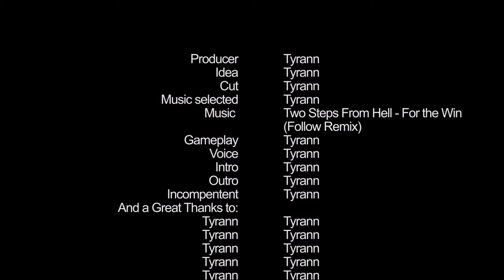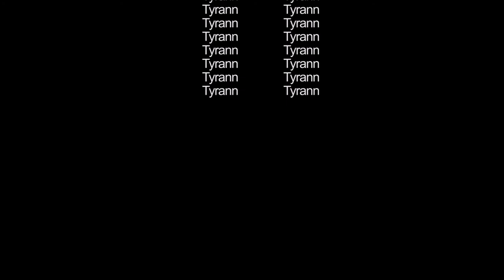Dead by Daylight | Killer Tutorial/Guide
Hello you nerdy nerd nerd,
It's me again Tyrann
and I am here to say you are ugly.
Thx u and good by :)